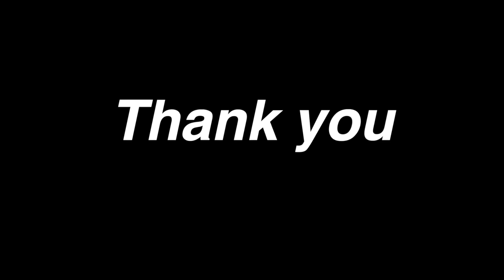লটে মাছ এইভাবে রান্না করলে খেতে আরো ভালো লাগবে ||fish curry recipe